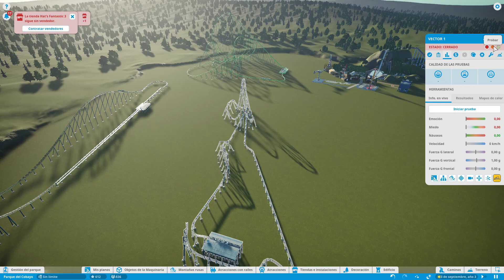Batman: Cataclismo - New Parque Warner Coaster for 2023 - Intamin Multilaunch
recreation of the new parque warner coaster
I hope you like it very much
made in planet coaster in 20 days